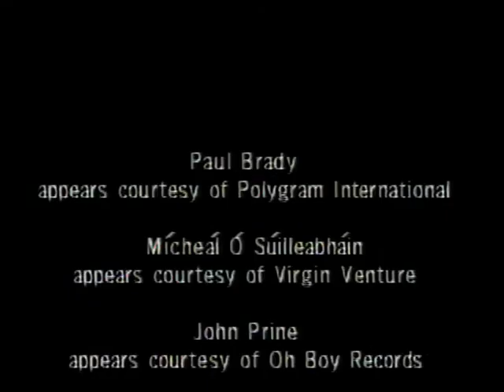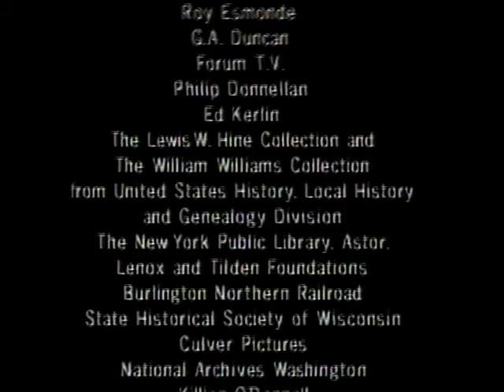Bringing it all Back Home 1991 - Excellent Episode